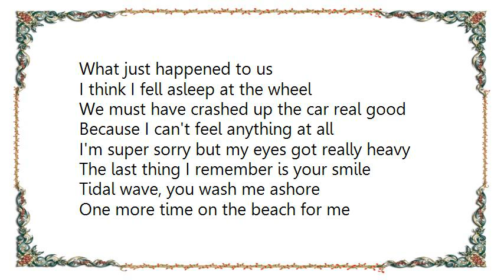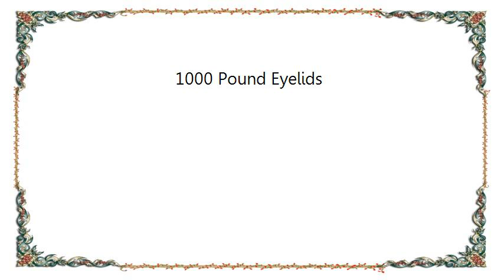Chad VanGaalen - 1000 Pound Eyelids Lyrics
[Lyrics Chad VanGaalen - 1000 Pound Eyelids]
What just happened to us
I think I fell asleep at the wheel
We must have crashed up the car real good
Because I can't feel anything at all
I'm super sorry but my eyes got really heavy
The last thing I remember is your smile

Tidal wave, you wash me ashore
One more time on the beach for me

We must have fucked up the car real good
And the last thing I remember is your smile